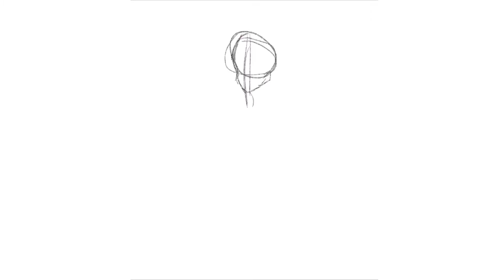【Speedpaint】Rose Shield (cute timelapse 30#)